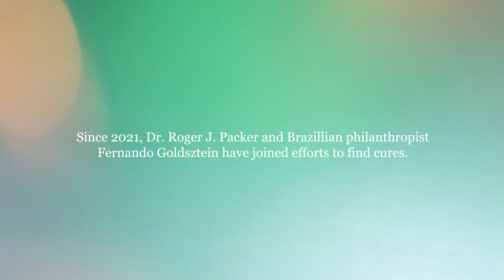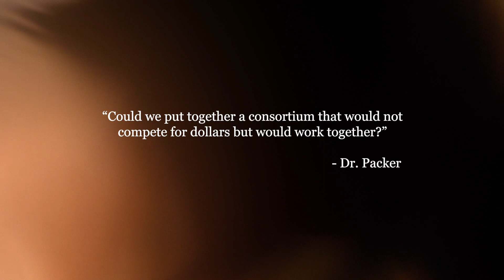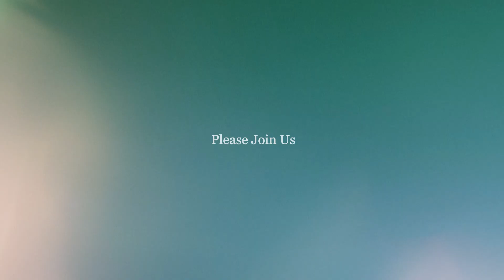The Medulloblastoma Initiative (MBI) - A Discussion with Dr. Packer and William Ling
Brazil and the United States share long-established innovative partnerships in health, science, and biomedicine.  Through direct investment and public-private partnerships, scientists have come together to fight viruses such as HIV / AIDS, Zika, and COVID-19.  Now, for the first time in history, Brazil is initiating research in specific fields of healthcare and science – and has partnered with laboratories in the United States to finance brain cancer research through The Medulloblastoma Initiative (MBI), founded in 2021 by Brazilian Fernando Goldsztein.  MBI has established an unprecedented partnership between laboratories and institutions in Brazil and the United States to operationalize funding for world-class medulloblastoma research, with every dollar raised directly invested in finding a cure.

Considering this novel approach, the Brazilian-American Chamber of Commerce has united a group of medical experts, scientists, and business leaders to speak on Brazil-US exchanges and joint advancements made in health science and human medicine.  The program featured MBI Founder Fernando Goldsztein, who shared how MBI was created and his mission to fund pediatric cancer research.  Mr. Goldsztein was joined by Dr. Roger Packer, the  Gilbert Distinguished Professor of Neurofibromatosis, who serves as Director of both the Gilbert Neurofibromatosis Institute and the Brain Tumor Institute of Children’s National Hospital.  Dr. Packer is the lead investigator from a consortium of 13 laboratories funded by MBI and will share how this group is advancing in preparations to submit clinical trials to the US Food and Drug Administration in 2024.  One of Brazil’s most successful entrepreneurs and Director of Instituto Ling, William Ling shared insights as one of MBI’s first supporters.